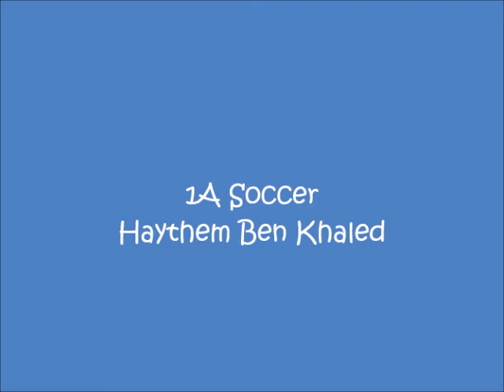1A Soccer training | Passing & Recognition | Coach Chris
⚽ Explosive Skills Training – Build Your Foundation with Proven Tips & Techniques

Want to level up your soccer game? Check out these essential drills and exercises that can help you dominate on the field:

    How to Use a Soccer Skills Rebounder
    📹 Watch Now

    5 Drills to Practice Against a Wall
    📹 Watch Now

    How to Run at Defenders – Master 1v1 Soccer Moves
    📹 Watch Now

Train with 1A Soccer – Get Personalized Coaching Today!

Whether you’re looking for private training, camps, clinics, or classes, 1A Soccer is here to help you grow. Take the first step to mastering the game:
👉 Private Training, Classes, Camps & Clinics
Dreaming of College Soccer?

Get the tips and resources you need to get noticed by top college programs:
👉 Explore College Soccer Recruiting
🏆 Equip Yourself for Success – Soccer Gear for Every Player

From training aids to equipment, we’ve got everything you need to sharpen your skills.

    SKLZ Soccer Rebounder Net – Perfect for passing & shooting practice.

    SKLZ One-Sided Rebounder (NEW) – Ideal for solo training and fast play.

    SKLZ Pug Goal – Compact and easy to transport for target drills.

    Soccer Cone Kit – Set up your own training course for agility drills.

    Soccer Rings – Great for footwork and agility.

    Soccer Hurdles – Boost your coordination and speed.

    Resistance Bands – Build strength and flexibility.

    SKLZ Soccer Ladder – Enhance foot speed and coordination.

    SKLZ Recoil Band – Improve explosiveness and strength.

    SKLZ Balance Pods – Boost your balance and core stability.

📚 Build Your Coaching Philosophy & Training Expertise

Need inspiration for coaching or training strategies? Check out these must-read books:

    Proactive Coaching: 7 Ways to Lead Your Team

    Playing with Confidence: For Athletes to Read, Coaches to Teach

    First Steps to Creating a Successful Team: Core Covenants

📞 Get in Touch with 1A Soccer & Coach Chris

At 1A Soccer, we’re constantly updating our methods to ensure our players are always improving their soccer IQ and technical skills. Remember:
"Average players train until they get it right, but great players train until they can’t get it wrong."

These exercises will help players develop a good first touch and dribbling skills while practicing getting his or her head up while dribbling or passing. This is a crucial skill so players do not lose the soccer ball while shielding or dribbling against an opponent.

Thanks for checking out the video coaches, players and parents.

I will add videos once a week - come back and check out 1A Soccer tips on Wednesdays.

Coaches and players looking for a specific move - click on the move and watch.

Juggling 0:06
Cones and footwork 1:00
Passing and Recognition 4:00
Passing and Volleys 5:12
Passing and Half Volleys 6:28
Combinations 7:04
Finishing left and right side  8:40
Turning off the pass 9:55
Tracking the defender and finishing 10:58

Facebook: 1A Soccer training @teachingsoccerkids

Thanks to all my 1A partners, students, and coaches for making 1A soccer a success.